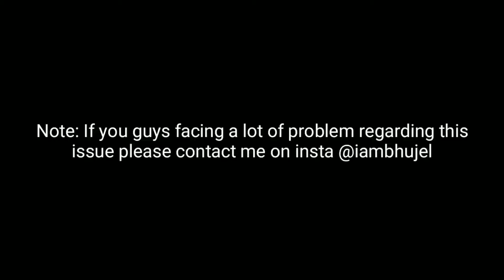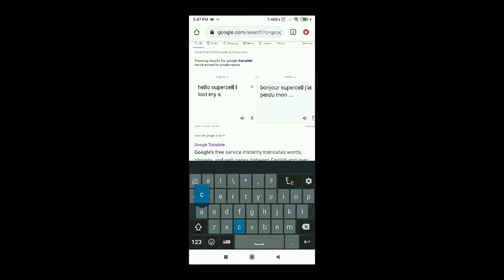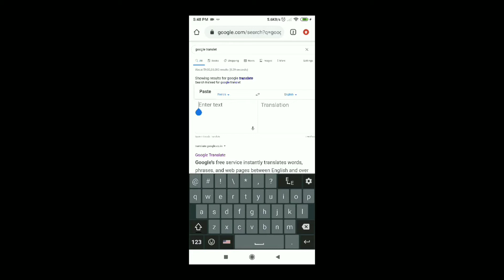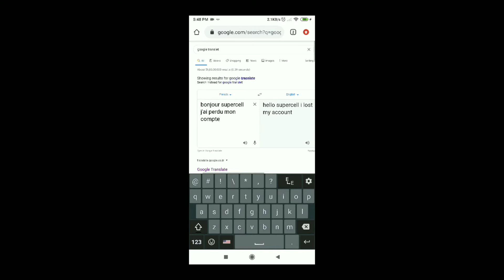How To Contact Supercell After End Conversation In Coc! 100% Genuine Trick Clash Of Clans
This video is re uploaded because in prev upload something error found.

Welcome to Bhujel Power Youtube Channel my name is Ram and I have been  playing clash of clans for long time, I started youtube before 2 years ago but unfortunately I had to gap in the mid part of my journey because of many problems and weakness of backup support. I continued from march 2020 to till now and I hope it will be continue until I live, I have collabed with clash on titan and sumit007 and being shouted out by Clashing Adda so big thanks to them for support  and thank you all for helping me to grow on the way.

I don't promote but if you wanna take suggestion tips, tricks, technical issues and how to grow on youtube with clash of clans video and gaming catagory I am ready to help you and give ideas. you can ask me on Instagram and facebook both my social media link in downbelow

Some Important Topics you need

MY CLAN TAG-# CGCCPYCL
MY TAG-# P2GLYQRPJ

--🌎Social media🌎--